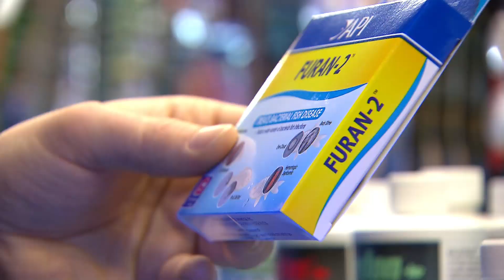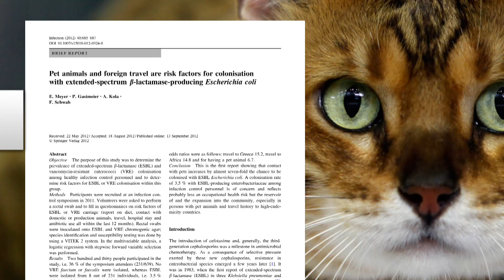Antibiotic use in pets could give rise to superbugs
Uncontrolled use of antibiotics in pets could be adding to the growing problem of superbugs, experts say.